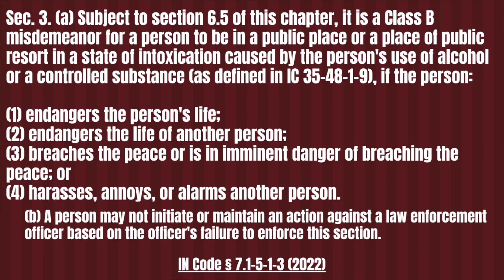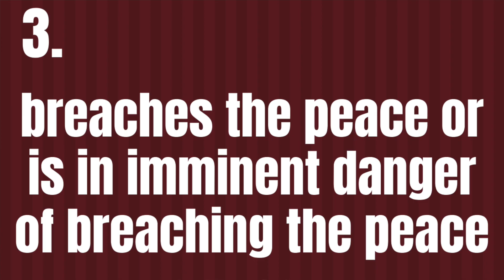Public Intoxication - What is it?